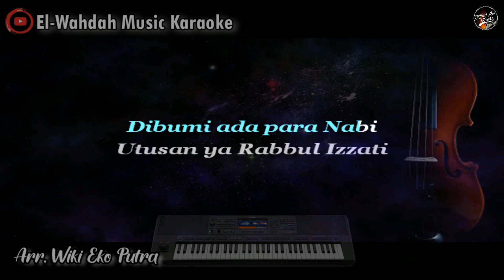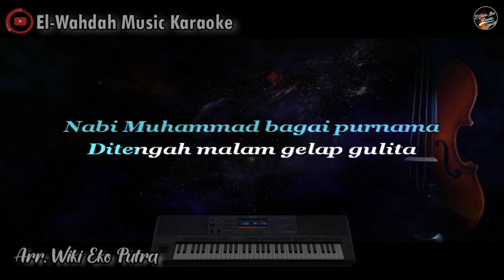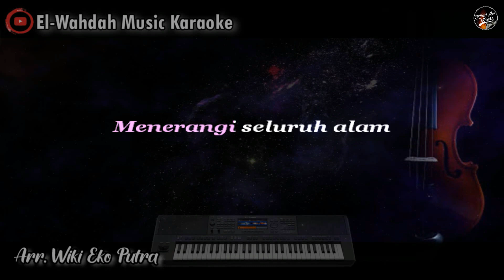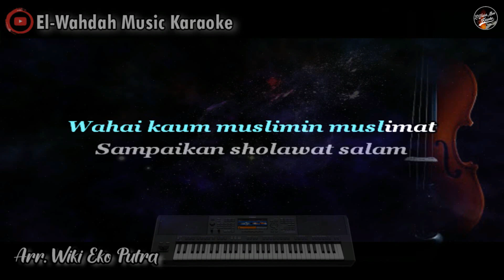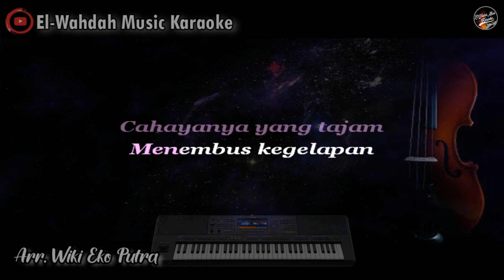NABI MUHAMMAD MATAHARINYA DUNIA Karaoke (Nasida Ria) - Nada Pria (Gm) - Qasidah Karaoke - Audio HD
Semoga Terhibur dan Selamat Berkaraoke Ria.
Originaly Song by :

- Title : Nabi Muhammad Mataharinya Dunia
- Artist : Nasida Ria
- Songwriter : Masbul BA

[Lirik Nabi Muhammad Mataharinya Dunia]

Dilangit ada matahari
Bersinar menerangi bumi
Cahayanya yang tajam
Menembus kegelapan
Menerangi seluruh alam

Dibumi ada para Nabi
Utusan ya Robbul Izzati
Membawa kebenaran
Mencegah kezhaliman
Petunjuk jalan keselamatan

Reff :
Nabi muhammad
Nabi akhiruzzaman
Rahmat bagi
Umat diseluruh alam
Nabi muhammad
Mataharinya dunia
Yang bersinar
Abadi sepanjang zaman

Nabi Muhammad bagai purnama
Ditengah malam gelap gulita
Nabi Muhammad bagai pelita
Cahayanya diatas cahaya
Wahai kaum muslim muslimat
Sampaikan sholawat salam